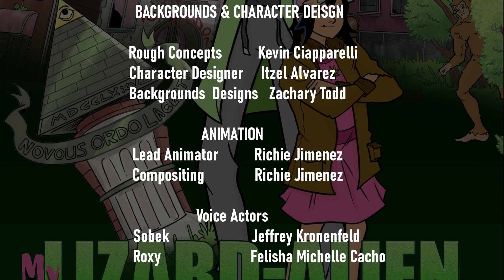My Lizard-Alien Dad teaser with original music by Dadadoh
Here's another cut of the My Lizard-Alien Dad teaser, this time with original music by @DaDadoh — an incredible artist and friend. His band has played both the show fundraiser and teaser premier. Please let us know what you think of the moody synth beats and the teaser itself!